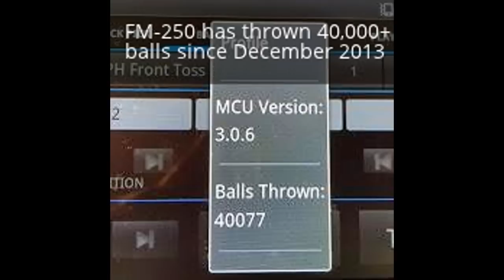Max Soliz Video - 12-1-14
Max Soliz Jr. is a 12U player in Houston, TX. His father purchased a FungoMan FM-250 in December of 2013. Max's machine has thrown over 40,000+ balls in less than 1 year primarily to Max.